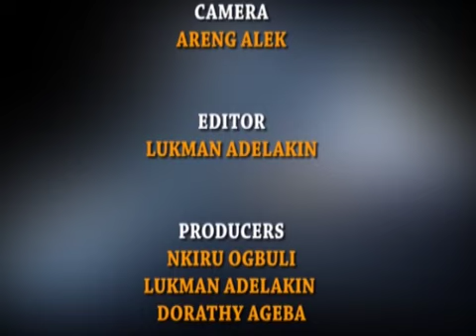WORLD NEWS REVIEW 7TH OCTOBER 2018